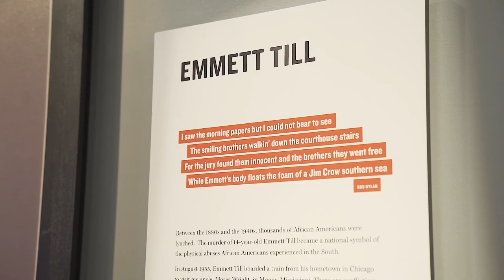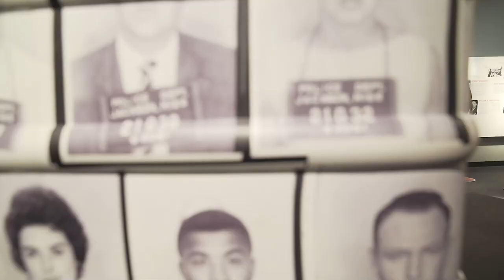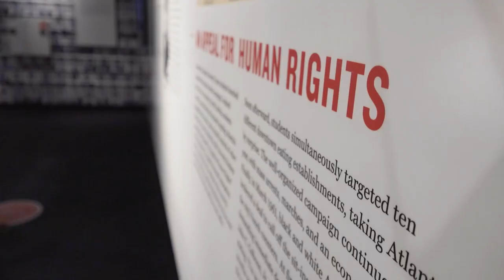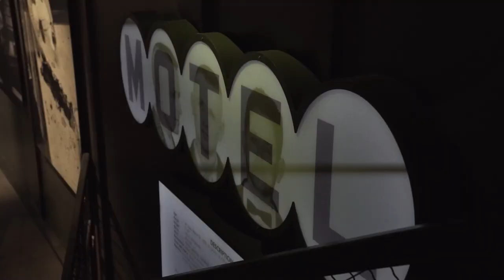Critical Race Theory: Skeptical parents visit the Center for Civil and Human Rights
Bart and Coley share things learned things from the tour they didn’t know before visiting the museum.